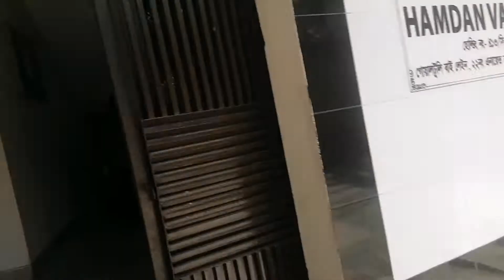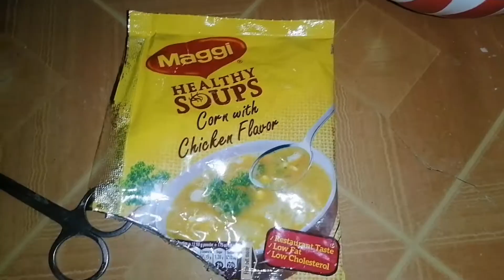আমার সাথে এটা হোইতে পারলো /এটা হওয়াও কথা ছিলো /চিকেন সুপ#sayera tabassum vlog 😭😭